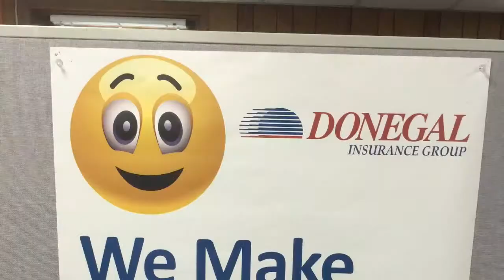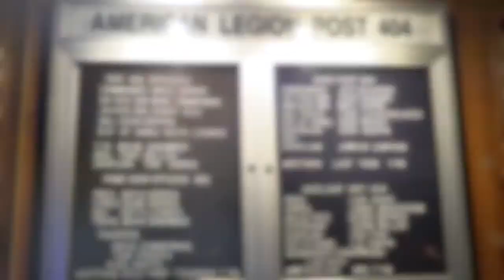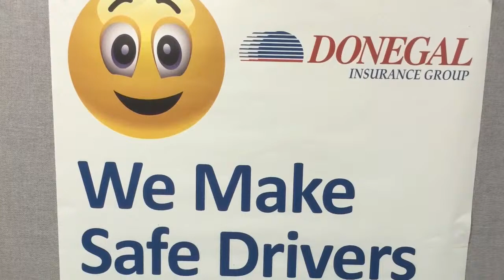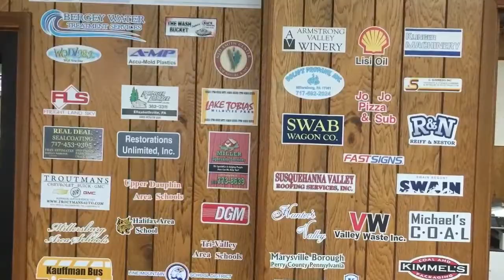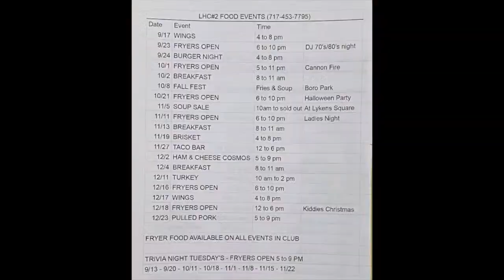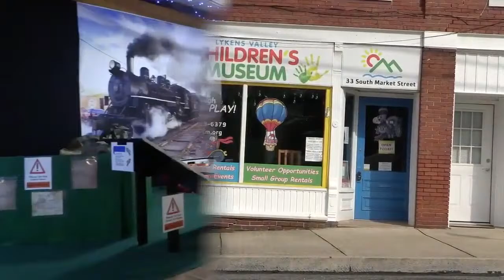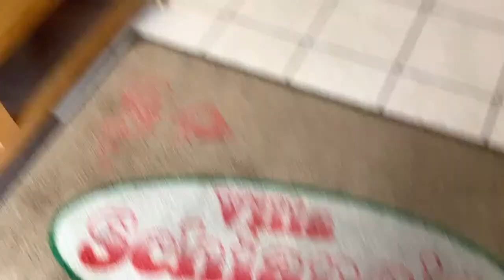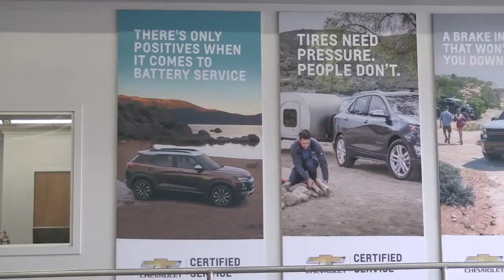Girls Basketball - Millersburg at Upper Dauphin (TVAA Playoffs)